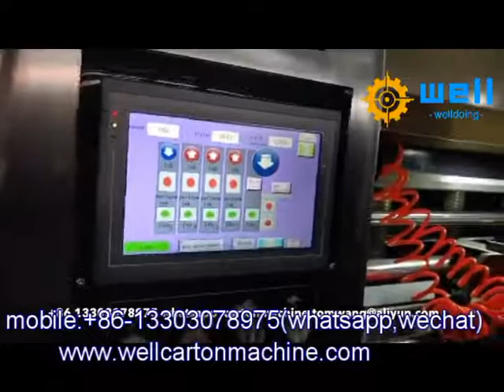high speed corrugated box flexo slotting printing machine